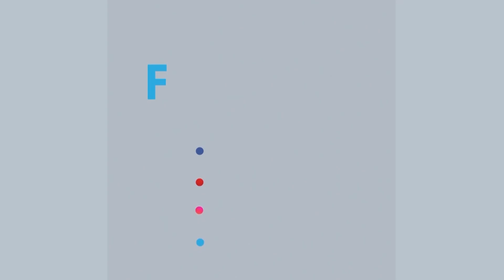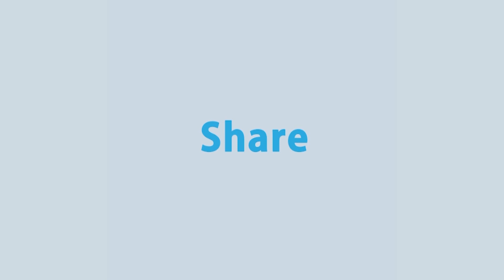নবী (সাঃ) খন্দক যুদ্ধের সময় ৪ ওয়াক্ত সালাত আদায় করতে না পেরে কি করেছিলেন? | Namaz Rules in Islam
- Team RTV